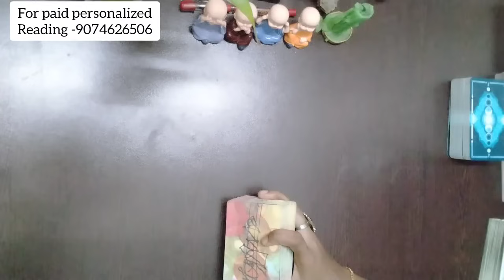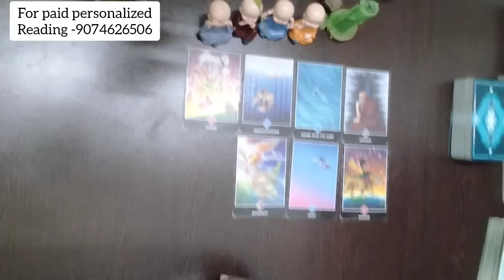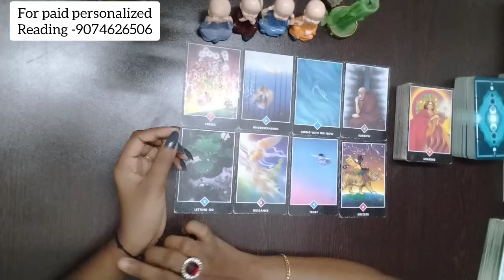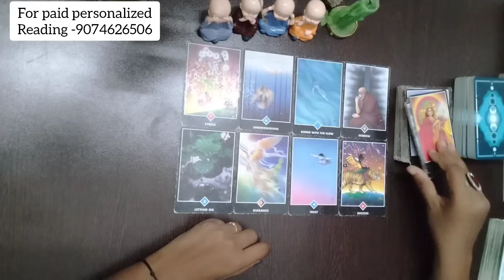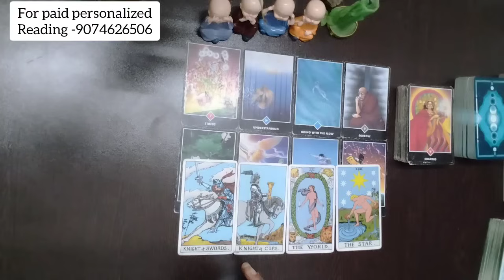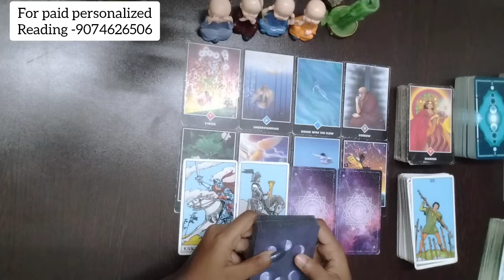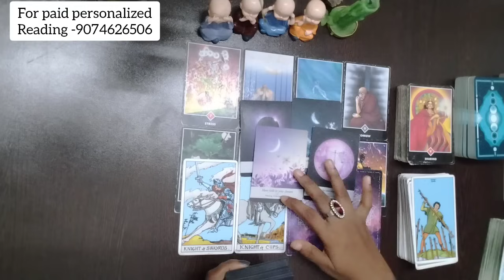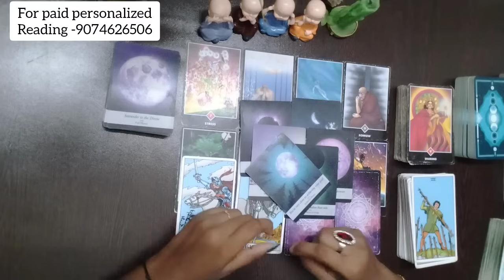current feelings for you🌺full moon energy update 🥰current situation 🥰malayalamtarotcardreading🌺